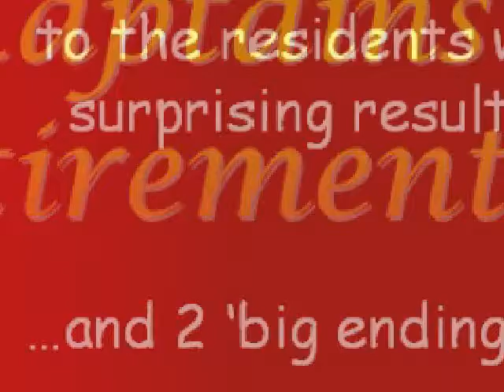The Salvation Army, Hythe, Christmas Carolling..........carols and caroling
During a Christmas caroling event a quartet from Hythe Salvation Army band are encouraged to hand over their instruments to members of the audience...with surprising results!